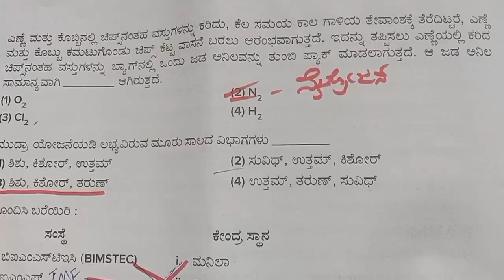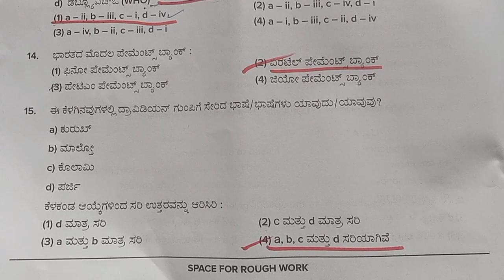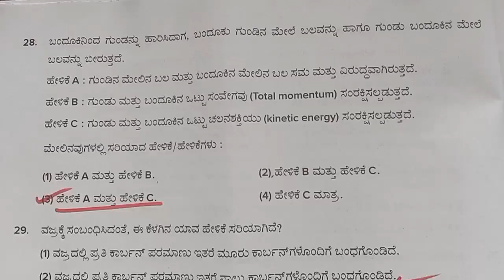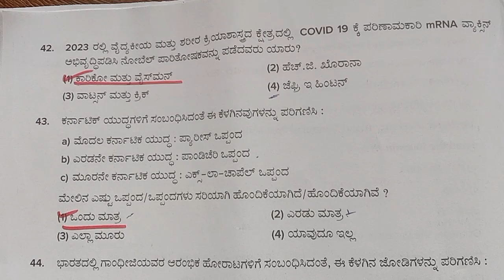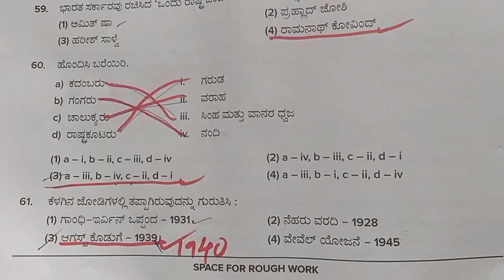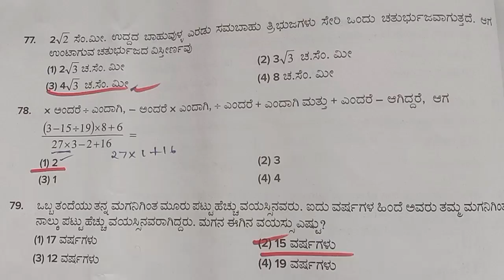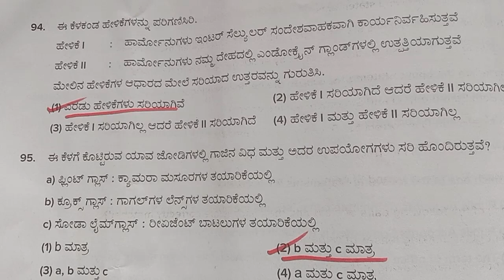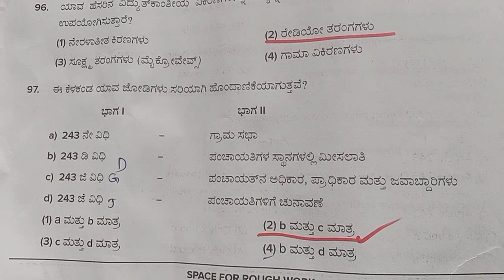kea vao exam|| paper 1 key answer|| gk paper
Vao exam key answer 2024
Vao exam paper 1 key answer
Vao paper 1 key answer